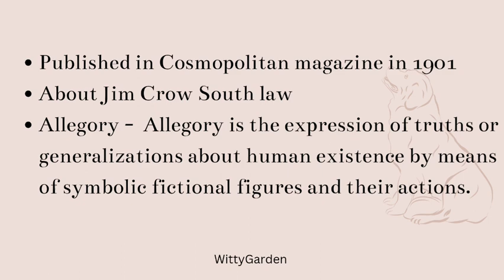A Dark Brown Dog by Stephen Crane summary and analysis in Tamil